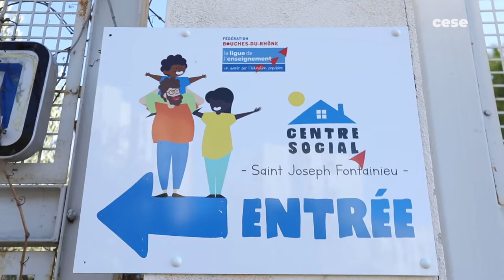Déplacement à Marseille - participation démocratique des jeunes - cese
Déplacement de la commission temporaire "Participation démocratique" du CESE à Marseille, dans les quartiers nord, à la rencontre d'élus locaux, de jeunes, d'acteurs de terrain (centre social St Joseph Fontainieu).
Abstention, engagement, rapport au vote, confiance, rapport des jeunes à la politique étaient au  coeur des échanges libres de cette journée.
Ce déplacement vient alimenter la réflexion des membres de la commission sur le sujet des jeunes et la démocratie dans le cadre de la saisine gouvernementale intitulée : "Volonté d’engagement et participation démocratique des jeunes".